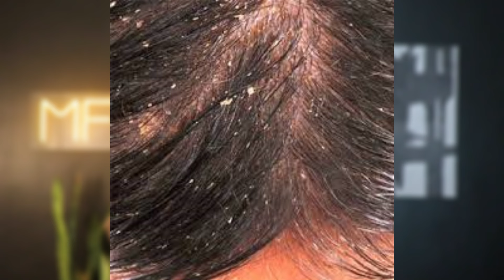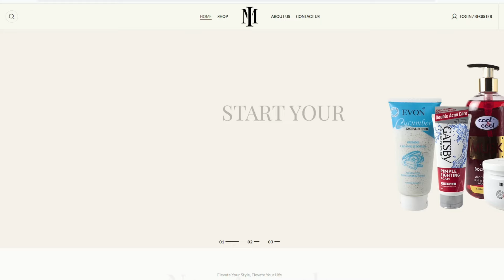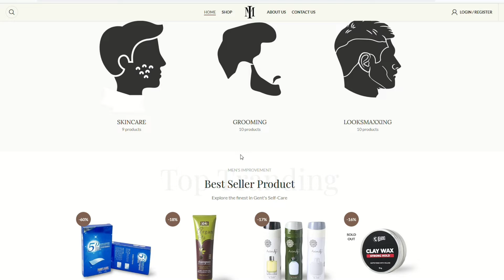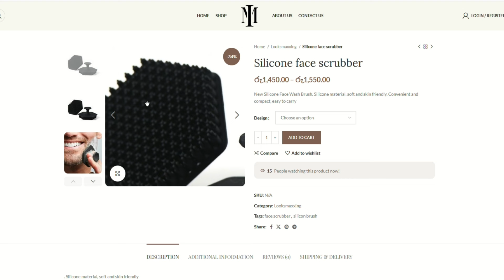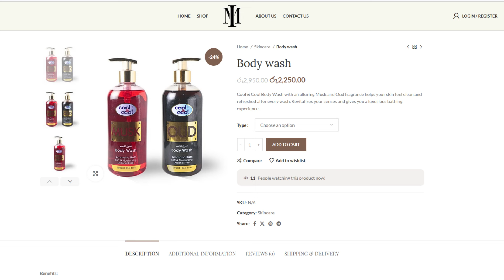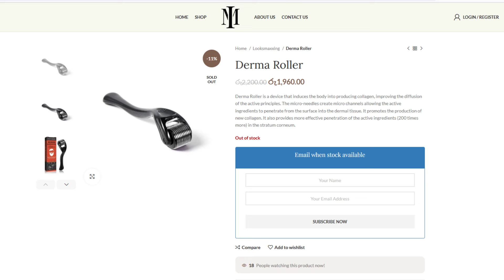මේ Shower Routine එකෙන් ඔයාගේ Attractiveness එක වැඩි කරනවා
Here we talk about Men`s Fashion, Style tips, Hair Styles, Fitness and Overall Lifestyle tips like how to grow as a man and become the best vision of your self. if your Interested in this type of content subscribe to the channel.
And if you enjoyed the information in this video please make sure to live a like it will help the Channel grow.